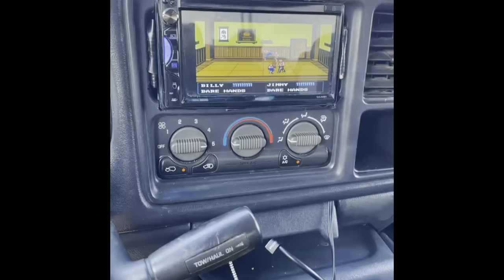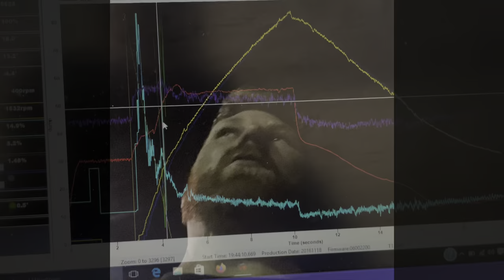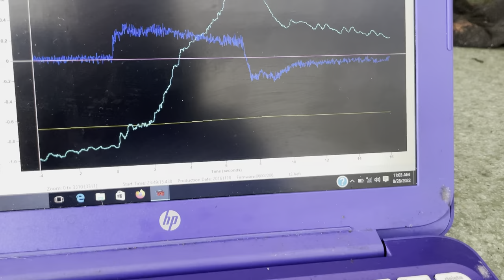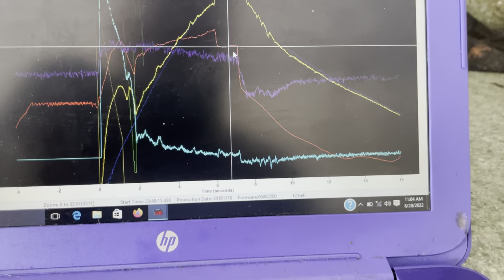Beacon Beyond 660! @andrewlavender08 dominates! noprep noprepracing Exciting news this week!!!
Beacon Beyond 660!  @andrewlavender08  dominates! Excited news this week!!!